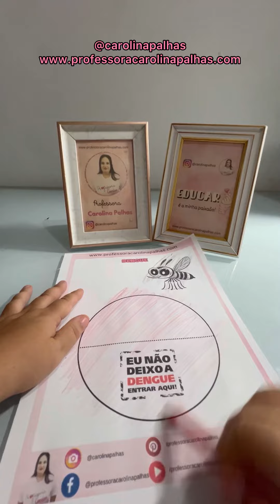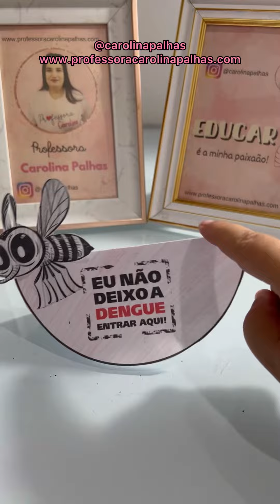Atividade 4- Atividade sobre a Dengue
Siga meu canal e fique por dentro de dicas pedagógicas incríveis. Não perca nenhuma atualização!

Não tenho o arquivo que você procura, mas no meu clube de assinaturas, você encontra tudo o que precisa para suas aulas e muito mais!